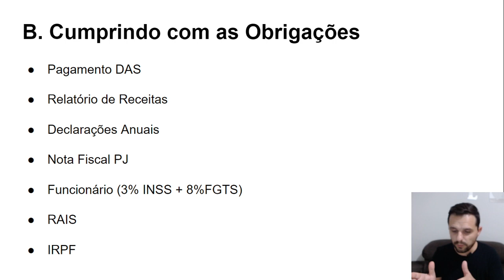Dasn Simei e Relatório de Receitas Brutas (É OBRIGADO a Fazer)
É importante que você saiba que é obrigado a fazer a Dasn Simei e o relatório de receitas brutas.

Neste Vídeo: Dasn Simei e Relatório de Receitas (É OBRIGADO a Fazer)

Está previsto na legislação do MEI a obrigatoriedade de fazer todos os anos a Dasn Simei e também mensalmente o relatório de receitas Brutas.

...e deixe o seu comentário!